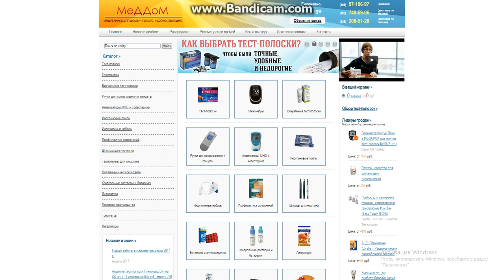Компания "МедДом"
мне нужен был тонометр для измерения давления и друг мне посоветовал купить хороший тонометр . купил и остался доволен рекомендую